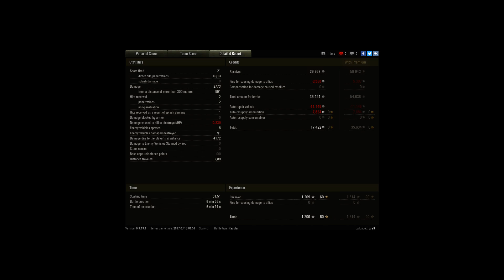1390 4k spot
Player: qra9